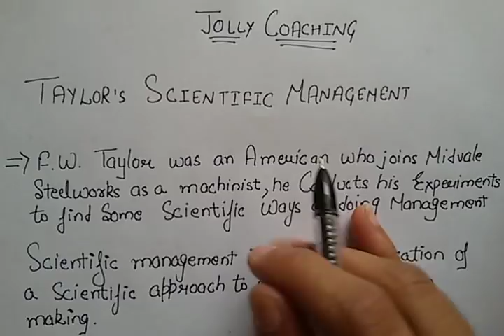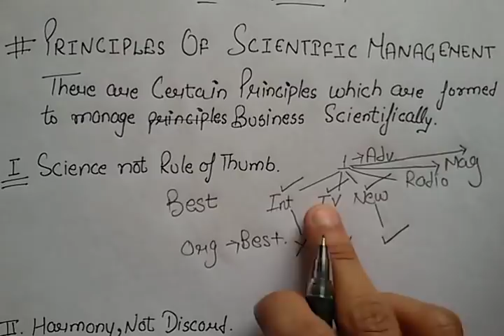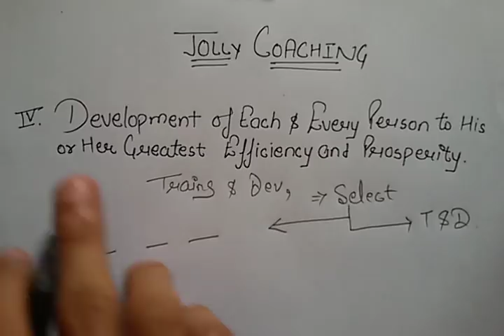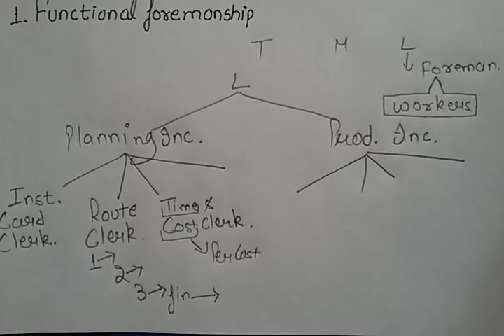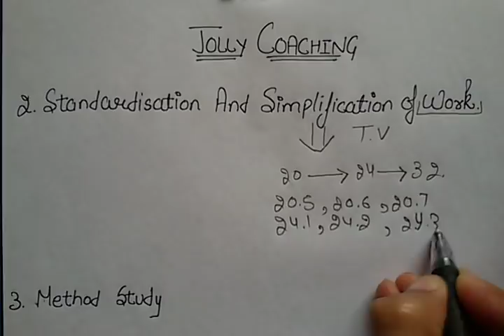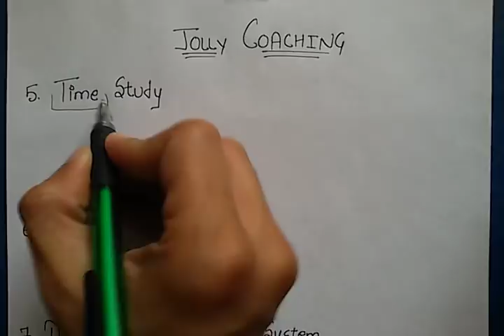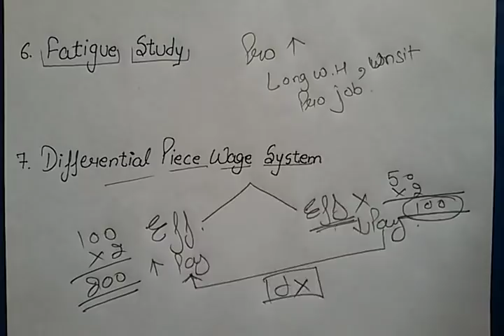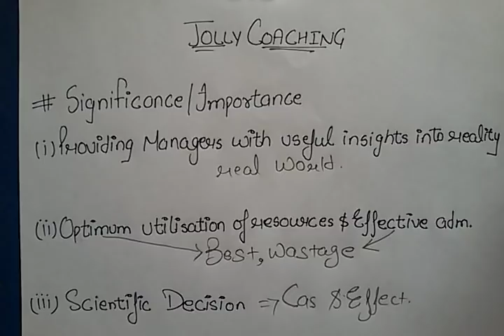Business Studies: Scientific Principles Of Management Of F.W Taylor in Hindi with Examples by JOLLY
Scientific Management Principles are provided by F.W. Taylor which are also important for managing business.
 I  explain the Scientific principles of management and along with principles i also explained the techniques of scientific management principles and its importance.

This video will help you to understand the principles of management.
Thanks
JOLLY Coaching.

Scientific Principles Of Management
principles of management
management principles
management principles in hindi
in hindi management principles
business studies chapter 2
chapter 2 of business studies
business studies scientific management
scientific principles
management principle in hindi
taylor's scientific principles of management
principles of management
management principles
in hindi scientific principles of management